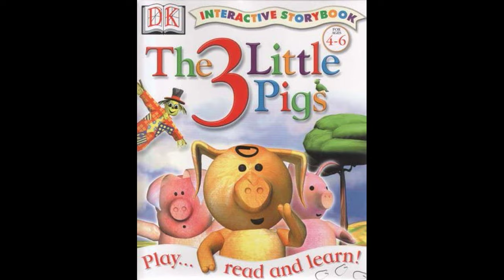CONST B - Les 3 Petits Cochons/The 3 Little Pigs PC Soundtrack 1998 /2000